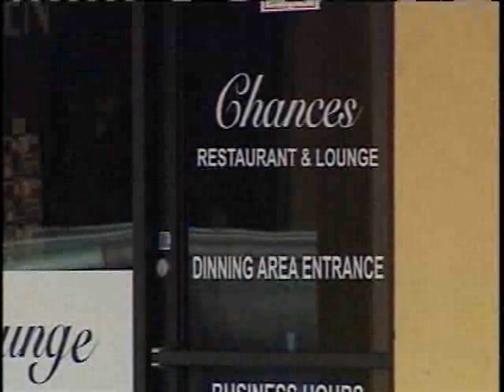Deputies Need Help Finding Nightclub Shooters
Deputies are trying to find the people who opened fire outside a Lake Worth nightclub, injuring two people.